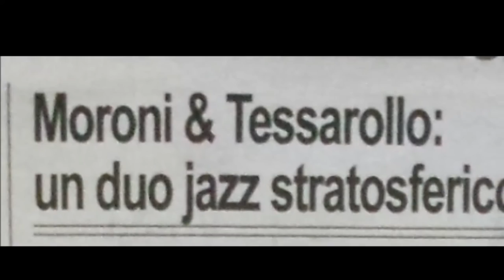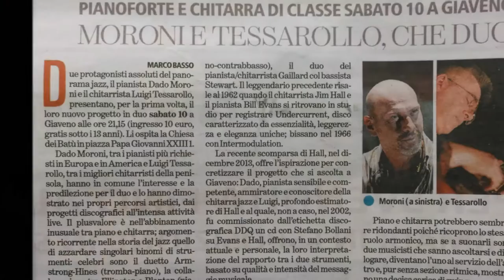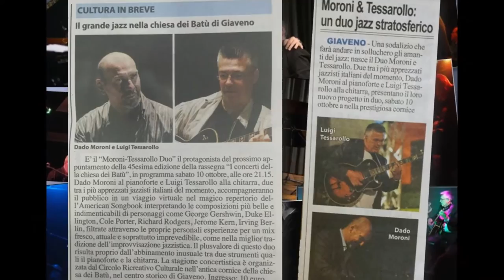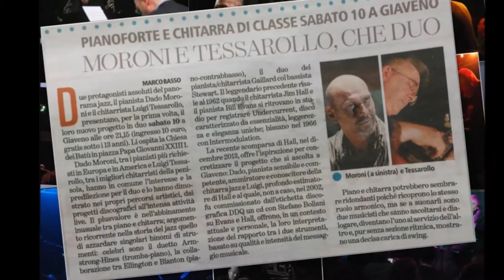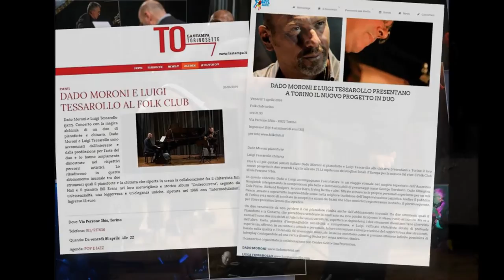Dado Moroni-Luigi Tessarollo "Summertime"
Summertime (G. Gershwin)
from the new CD published by Abeat Records: "Talking Strings". The album will be presented at Umbria Jazz Winter 2017
Dado Moroni Piano
Luigi Tessarollo Guitar